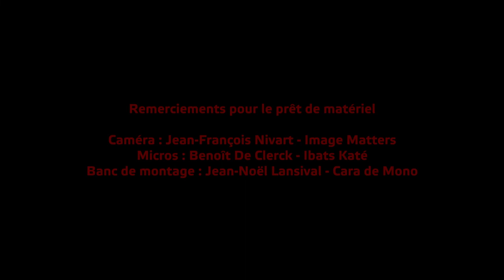POSTCARDS FROM HOME (under confinement) - 26 mars 2020 - Liège - Belgique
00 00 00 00 Trajet voiture
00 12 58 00 Karin Bronkaers & son papa
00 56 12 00 Guy Van Reeth
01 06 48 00 trajet voiture retour - musique Pierre léonard

n(^ù^)°